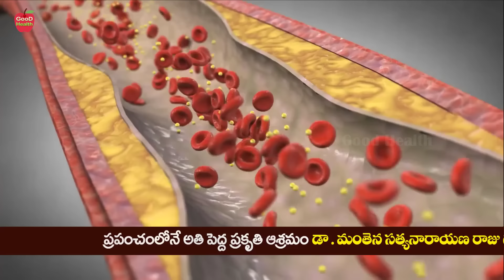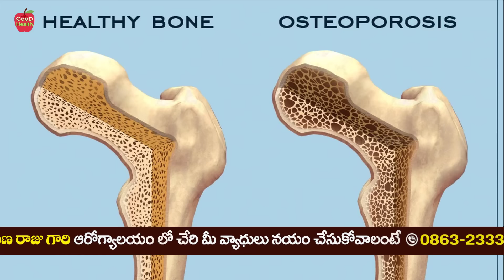Benefts of Muskmelon | ఇదే న్యాచురల్ డయాబెటిస్ మెడిసిన్! ఒక్క ముక్క | Dr Manthena Satyanarayana Raju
Benefts of Muskmelon | ఇదే న్యాచురల్ డయాబెటిస్ మెడిసిన్! ఒక్క ముక్క | Dr Manthena Satyanarayana Raju | GOOD HEALTH